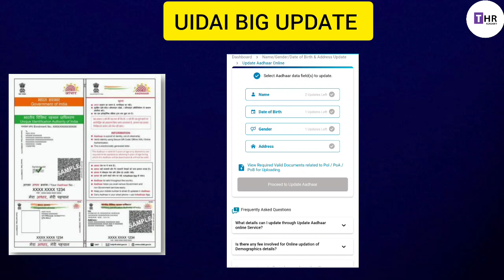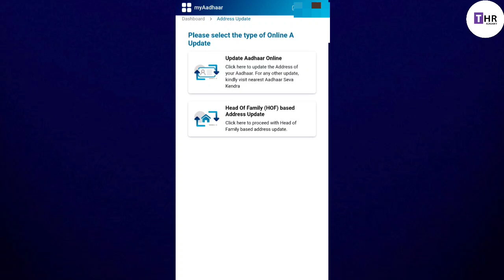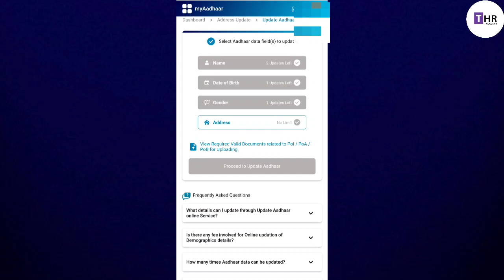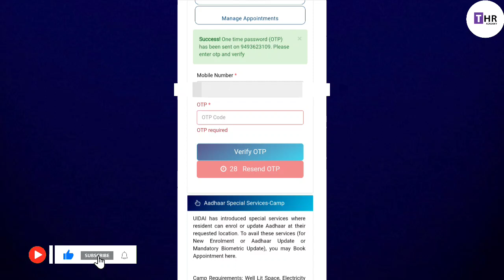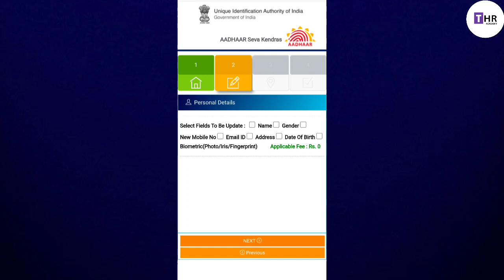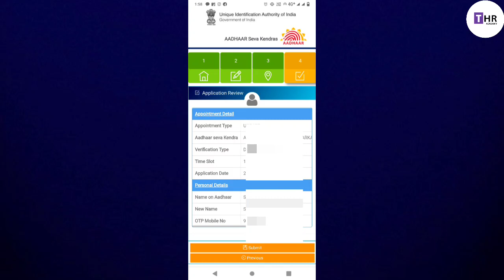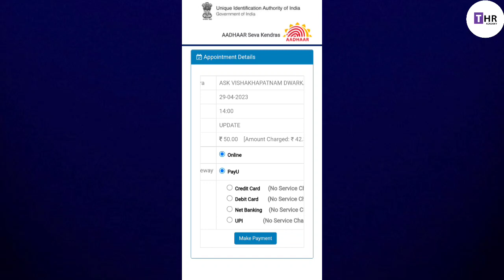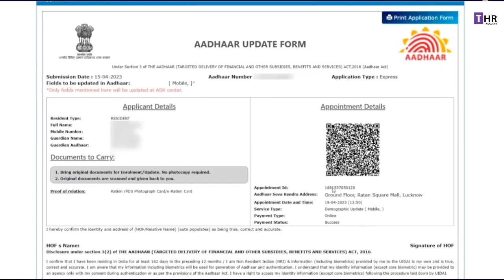UIDAI Big update 2024 | Aadhar card update service closed | How to update aadhar card online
UIDAI Big update 2023 | Aadhar card update service closed | How to update aadhar card online |

UIDAI ki sambandinchi oka big update ayete vachesinde ipudu manam adhar cardlo online updated ayete chesukolemu,intaka mundu manam mana aadhar lo name change,date of birth change,gender change chesukovalante online UIDAI portal dwara chesukonevalamu kani ipudu uidai Vallu e services ni close ayete chesyaru so vitiki sambandinchina purti samacharam e videlo dorukutundi video ni ekada skip cheyakunda chivaridaka chudandi.